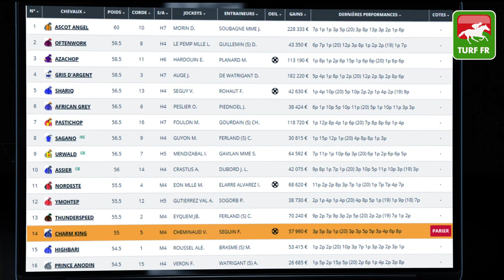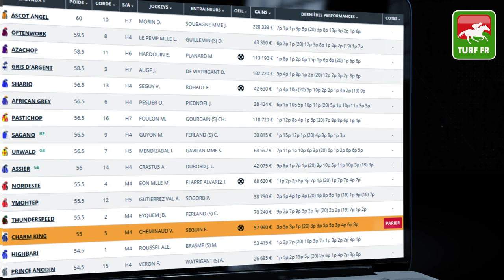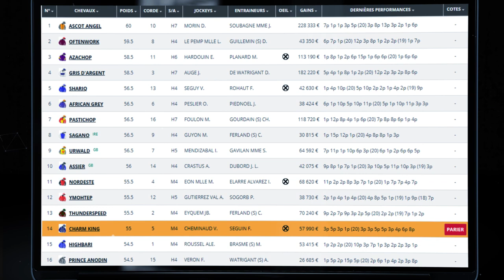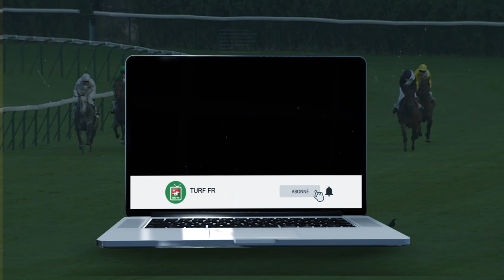Minute Quinté TURF FR : SABT - Jeudi 17 Juin 2021 - La Teste de Butch 🏇 PMU #243182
🥇 Retrouvez le pronostic exclusif de notre expert Turf Lucius Simenon pour le SABT le Jeudi 17 Juin 2021 à l'hippodrome de La Teste de Butch en France.

✅ NOS LOGICIELS TURF :
✔️ Logiciel TURF INFO Professionnel Edition: